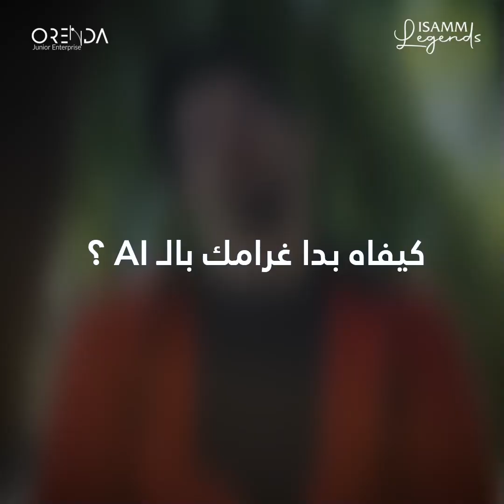ISAMM Legends - Elyes Manai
"ISAMM Legends" are back once again! 🔥
This time we brought you your favorite Tech mentor "Elyes Manai" 🧑‍🏫👨‍💻